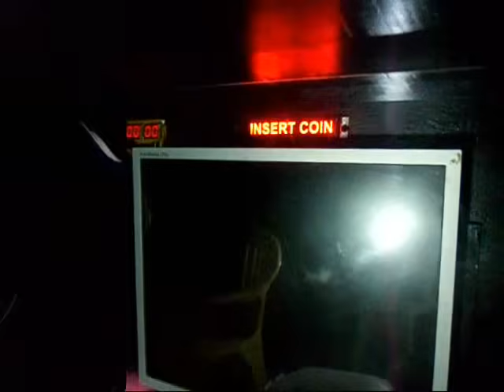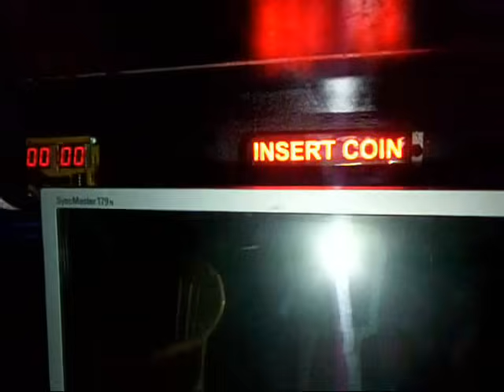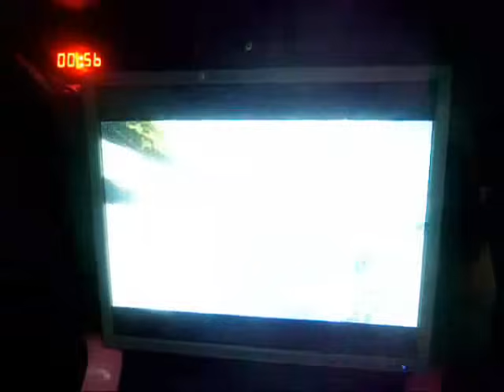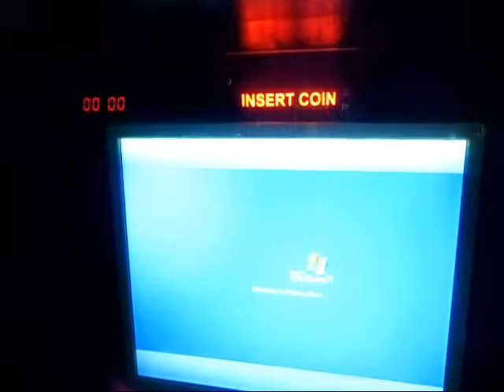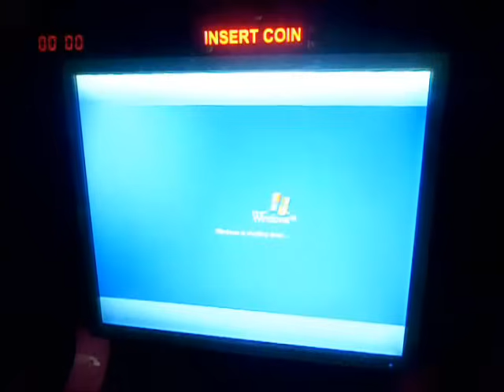PISONET CONTROL SYSTEM WITH PROPER SHUTDOWN & BLINKING INSERT COIN DISPLAY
BLINKING INSERT COIN

JUST CALL OR TEXT          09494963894